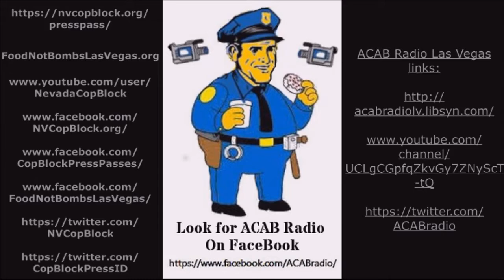"Wake Up Call" at the Home of LVMPD Sgt Ryan Fryman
On December 5th, activists from several local groups performed a "wake up call" at the house of LVMPD Sgt. Ryan Fryman (SayTheirNameToo).

Sergeant Fryman was one of the four cops that murdered JorgeGomez on June 1st 2020 for the "crime" of open carrying at a BLM protest in Las Vegas. Sgt. Fryman fired seven of the nineteen total shots fired at Jorge Gomez that night.

Six months later, at the time of this protest, the LVMPD had yet to release numerous videos that would show the shooting. They've also refused to release the name of a fourth officer, who initiated the original attack on Jorge Gomez by firing bean bag rounds at him without any provocation.

(Some of the videos have since been released and those videos clearly show that this attack on Jorge Gomez was unprovoked. It also shows that he was not pointing, threatening, or even holding a weapon in his hands at the time he was shot, as Las Vegas police have claimed to justify their murderous actions. In fact, Jorge was running away in the opposite direction when shot.  The fifth officer has also been identified as Officer John Squeo, who has also been involved in two previous shootings.

Visit JusticeForJorgeGomez.com for additional details and updates.